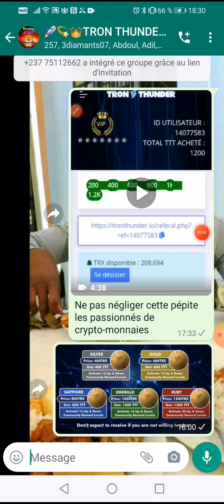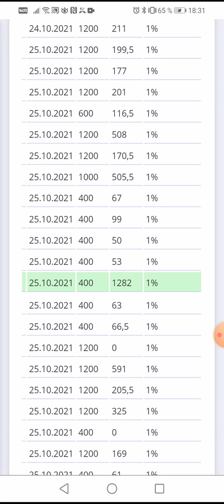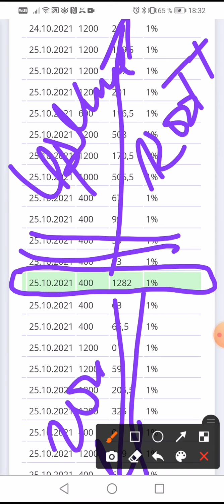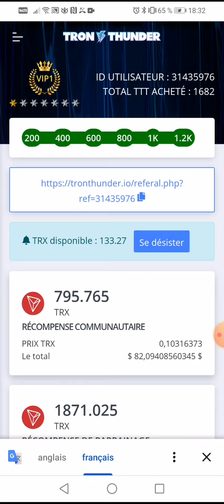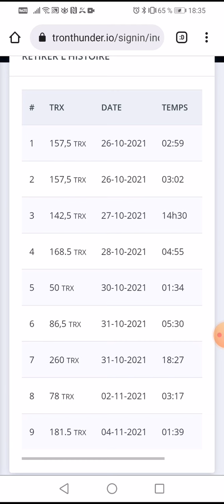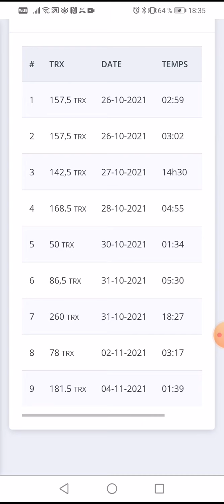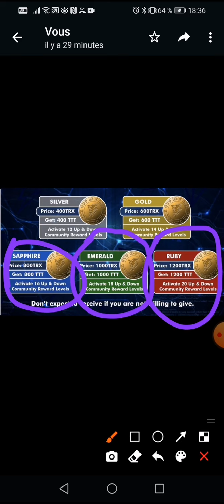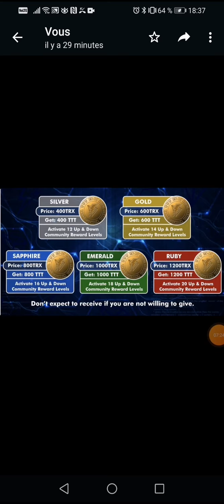tronthunder👉bonus communautaires 👌👀👂soit 1% sur 20 Upline et 20 downline avec le pack 1200TRX =122$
*100% Passif* , _mais sa promotion rapporte encore plus._

le programme communautaire de nouvelle génération

Soyez PAYÉ 20 niveaux vers le haut et 20 niveaux vers le bas Revenu automatisé en aval ! Vous gagnez 1% de toutes leurs activités que ce soit  retrait ou investissement .

 Obtenez des jetons TTT GRATUITS selon les packages 1 TRX = 1TTT !

Référencement direct 20%

Voici les forfaits

1. *Silver 400TRX = 40$ Obtenez 400 TTT* gratuitement , Active 12 niveaux de récompense de communauté vers le haut et 12 vers le bas

2. *Gold 600TRX= 60$ Obtenez 600 TTT gratuitement* ,Active 14 niveaux de récompense communautaire vers le haut et 14 vers le bas

3. *Saphire 800TRX= 80$  Obtenez 800 TTT* gratuitement ,Active 16 niveaux de récompense communautaire vers le haut et 16 vers le bas

4. *Emerald 1000TRX= 100 $ Obtenez 1000 TTT* gratuitement ,Active les 18 niveaux de récompense de la communauté vers le haut et 18 vers le bas

 5. *Ruby 1200TRX= 120$ Obtenez 1200 TTT* gratuitement ,Active 20 niveaux de récompense de communauté vers le haut et 20 vers le bas

Retrait minimum 100TRX - MAGIC AUTO Rachat lors du retrait instantané de 50 % sur votre portefeuille et 50 % de rachat automatique

Gagnez jusqu'à 7 niveaux de profondeur L1 20% , L2 5% , L38 5% , L4 5% , L5 5% , L6 10% , L7```